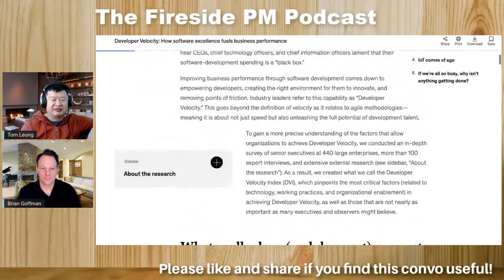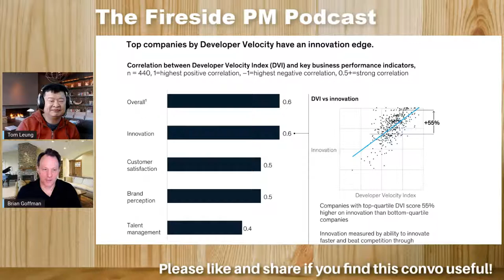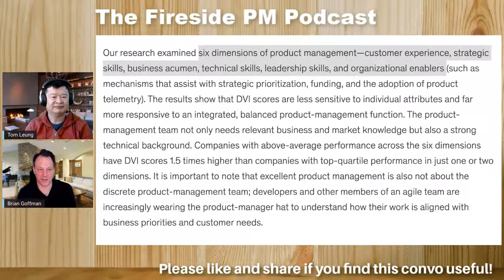What Product Management Excellence means from a current McKinsey Product Leader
Tom interviews Brian Goffman, former LinkedIn VP and current co-leader of Mckinsey's Software Product Excellence practice.